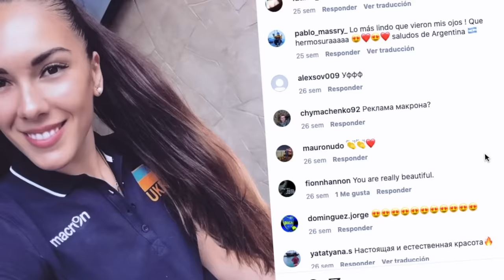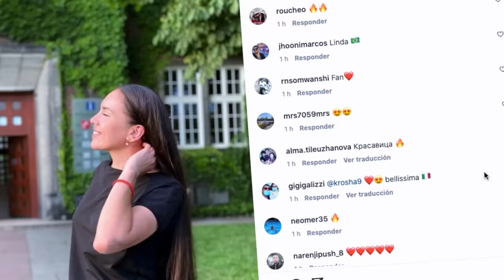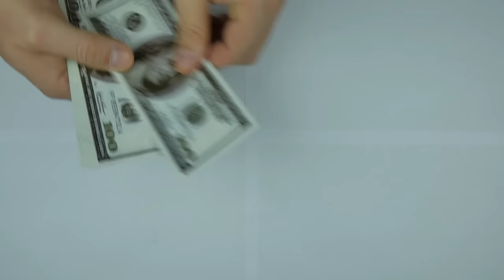¿QUIEN ES… Yulia Gerasimova | La jugadora de Volleyball que todo TikTok Ama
Hoy les hablare de la GUAPA jugadora de Volleyball Yulia Gerasimova, En este video les contare todo sobre Yulia Gerasimova la voleibolista ucraniana que se volvió viral por un video de TIKTOK, yuliya Yulia Gerasymova tendrá novio?.